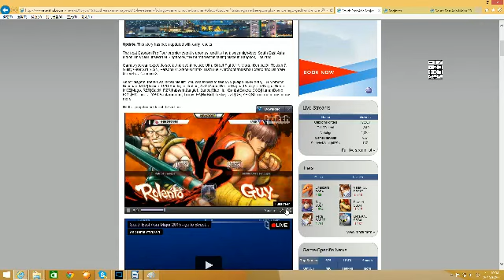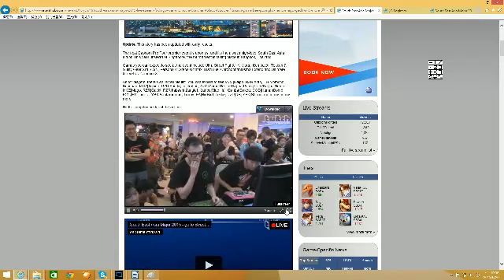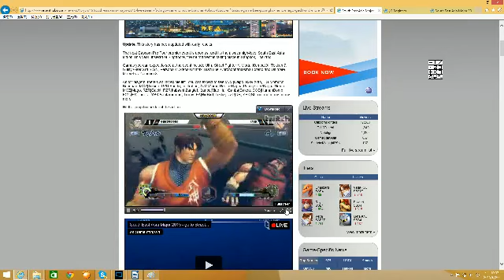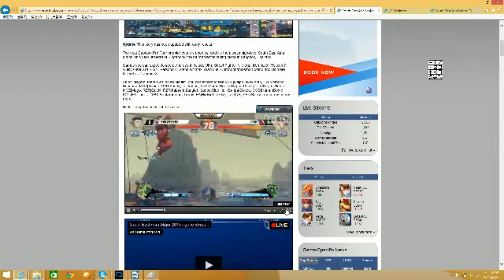capcom pro tour seam2015 USF4 /r/Kappa|Nemo (rolento) vs RZR|RB(GUY)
capcom pro tour seam2015 /r/Kappa|Nemo (rolento) vs RZR|RB(GUY)